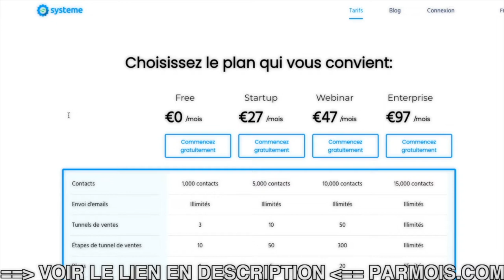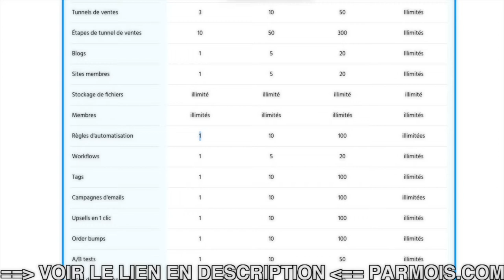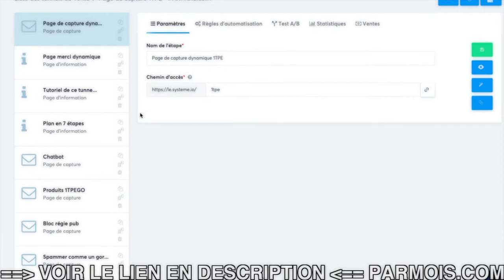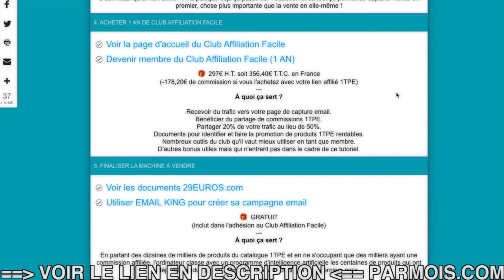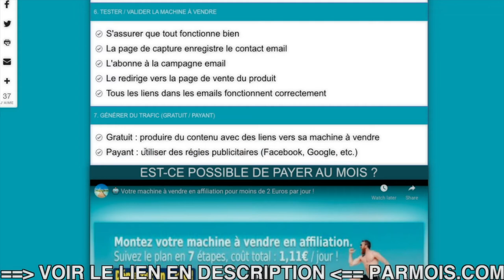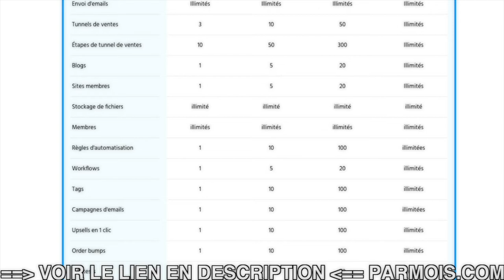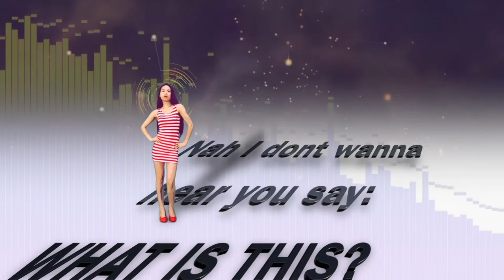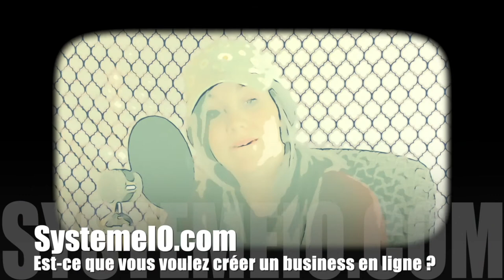🤧 Comment utiliser le plan gratuit SystemeIO pour faire de l'affiliation 1TPE et SIO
🤧  SIO Gratuit et Affiliation 1TPE

Comment utiliser le plan gratuit SystemeIO pour faire de l'affiliation (version longue)

BuilderAll est fait pour vous si votre activité est dans cette liste :
⭐️ Marketing d’Affiliation
🤝 Marketing de Réseau
💡 Marketing d’Information
👨🏽‍🏫 Consulting
📠 Auteurs
🎤 Conférenciers
💻 Business en Ligne
👩‍⚖️ Coaching
📦 E-Commerce
📈 Crypto Marketing
💰 Vente Directe
👥 Agence de Marketing
👀 Promotion Personnelle
💎 Ventes Professionnelles
👩‍🍳 PME/TPE